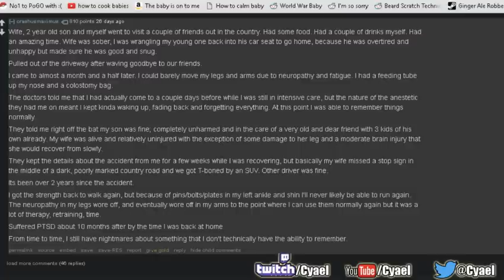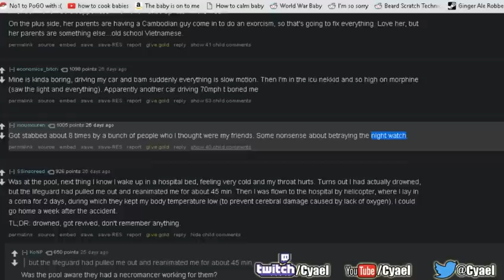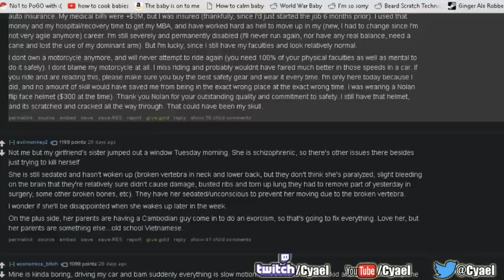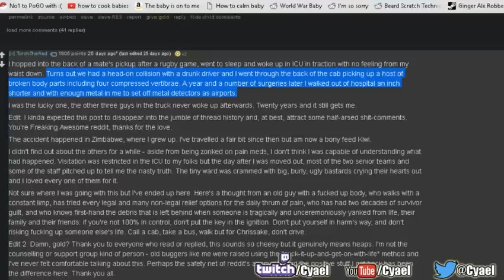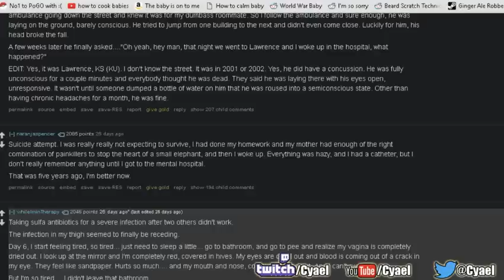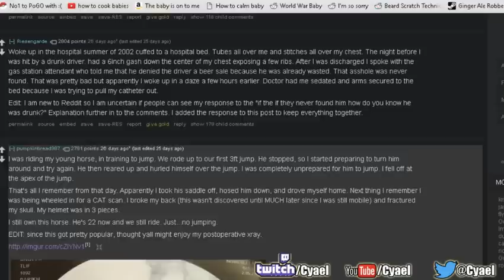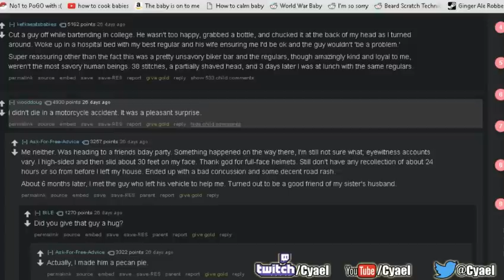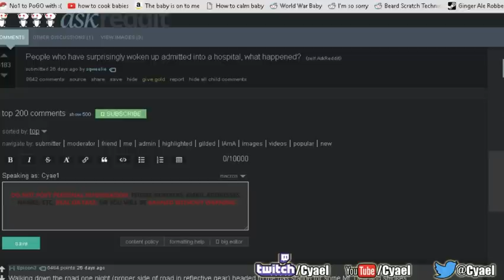30 SCARY NEAR DEATH EXPERIENCES